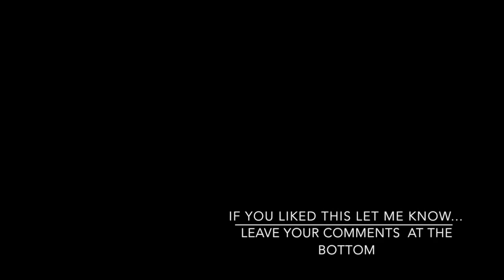E3 2014 News: Xbox One Needs Backwards Compatibility!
E3 Starts June 9th 2014!! And it will open up with what is new from Microsoft, Sony, and Nintendo... We will be making various post about different thoughts, topics, and things that we look for with the next coming week of Gaming and Entertainment!

Conversation 1 - Microsoft's Xbox One needs Backwards Compatibility

Since Sony's Playstation has already started the Playstation Now services with playing older games, what can Microsoft do to counter and make up for there lack of sales over this quarter. By lowering the price of the Xbox One, by adding applications without the need of the Xbox Live, and now they have the opportunity to take a even deeper step... Give us Backwards Compatibility...